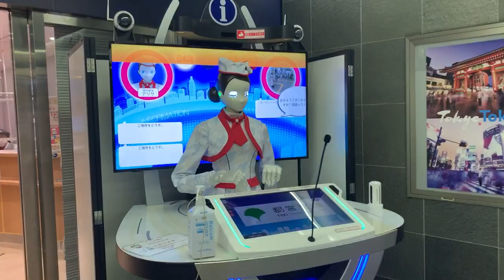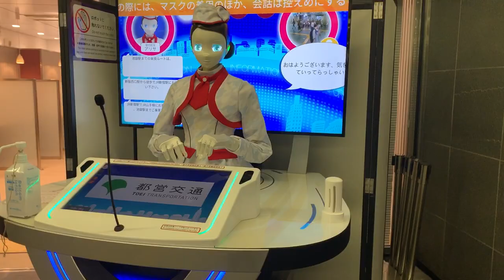ロボットコンシェルジュ（新宿駅）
都営大江戸線 新宿西口駅（B1Fコンコース）